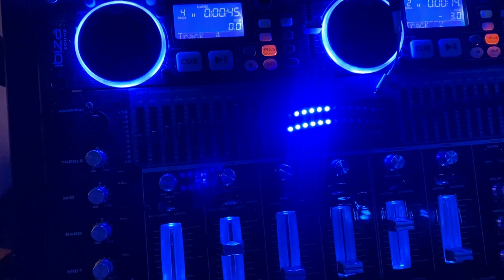DJ Simon Geburstagsparty in Ludwigslust vom 6.11.2021.